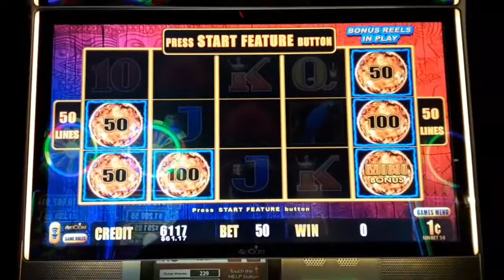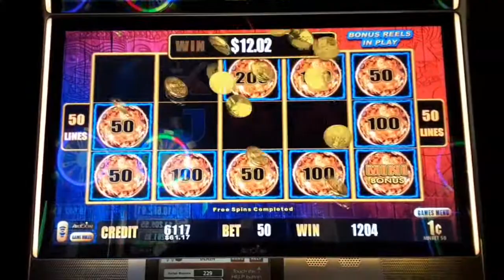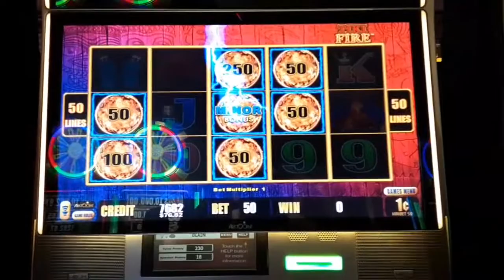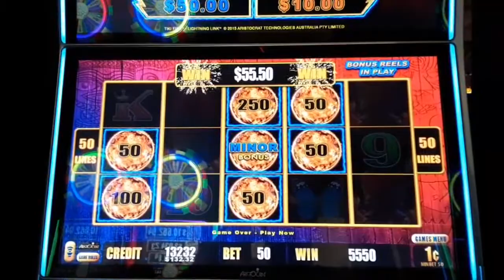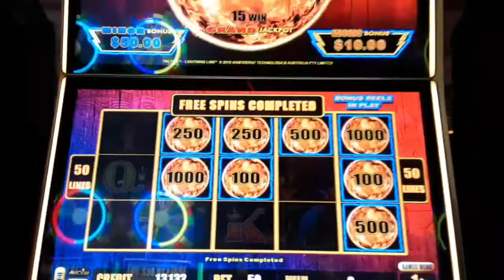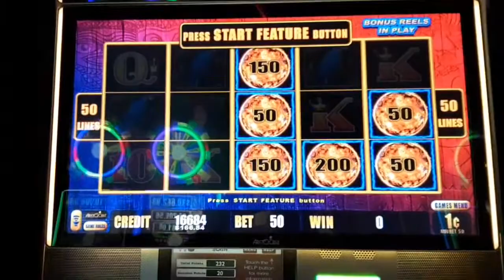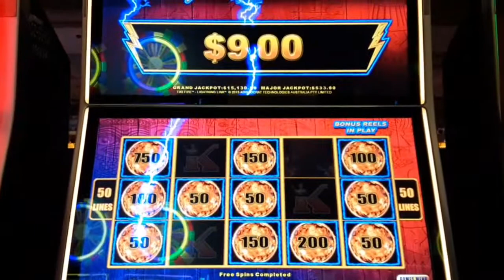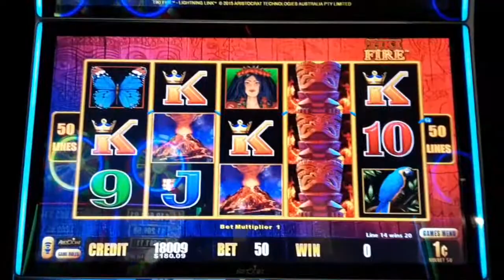Tiki Fire - Lightning Link! Bonus After Bonus After Bonus After...😱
Hi Guys, 🙋‍♂️

Ready to take a little ride on the Blain Train! All Aboard 🚂💵💵💵 Let's take a ride over to Four Winds Casino in Hartford Michigan for a little Spintacular Fun. I sat down at my nemesis Lightning Link slot machine the other night not expecting much ad I never win on this God awful machine when something unexpected occurred. I was Spinning and Winning and Winning and Winning and More Winning. Let's do some Spinning and Winning and see what happened. We are doing this Blain Style, let's go Spinning shall we.